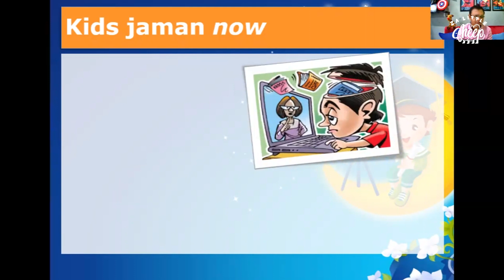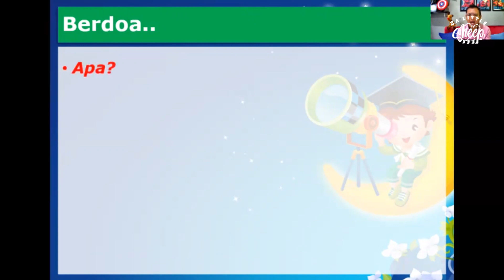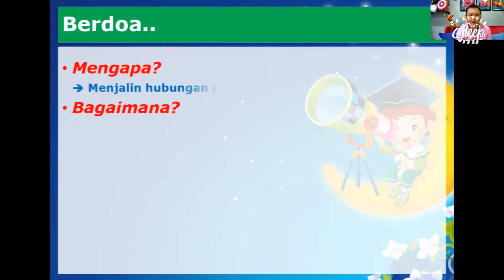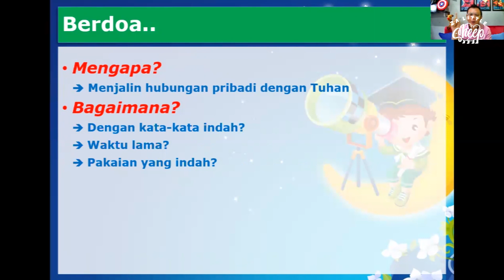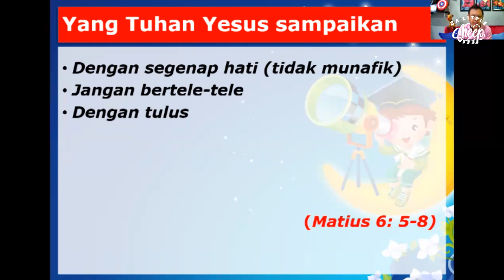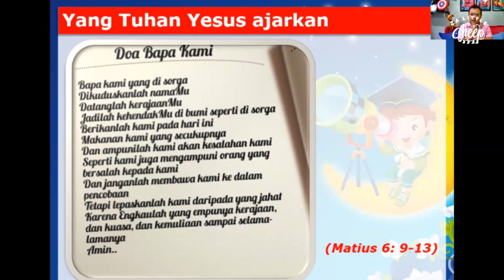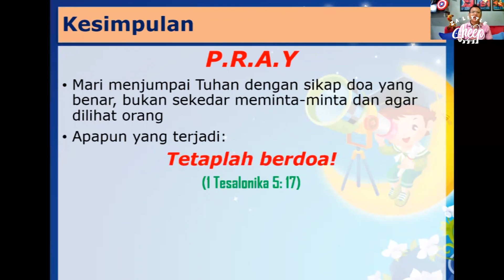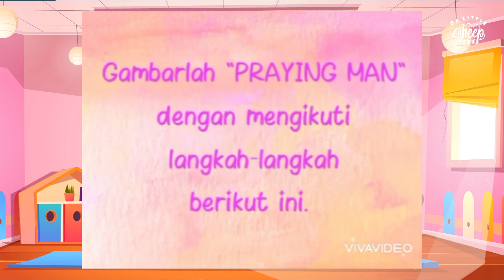GPdI Zion Altar - Sekolah Minggu (Sunday School Online Service) - 21 Juni 2021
GPdi Zion Altar Little Sheep